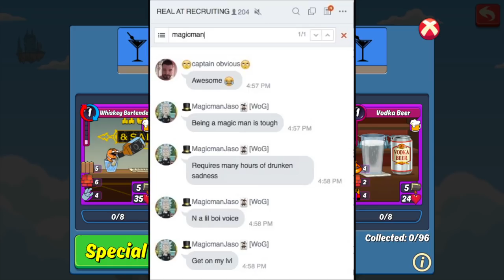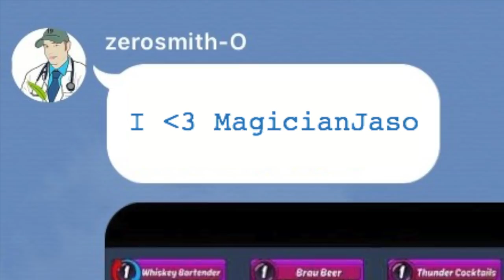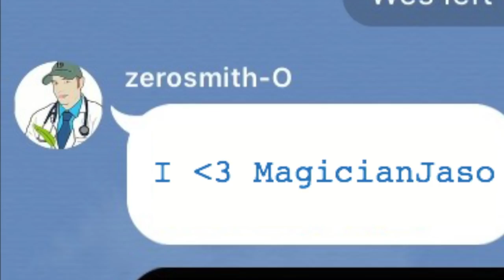Whiskey Nightmare Box (REVIEW) | Animation Throwdown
MagicianJaso reviews the Whiskey Nightmare Box in Animation Throwdown, featuring his #1 fan as a special guest! If you enjoy the video, click that LIKE button!

▶ SUPPORTERS:  Rick - $4.20, Mr. Salty is back! - $1.00, Burger_buckyBob72 - $25.00, Sodium Free! - $4.20, Burger_buckyBob72 - $24.96

▶ Support me and the channel to be featured above!

▶ DISCORD: . 34% 34/100 Members
• Newest Member: tony.bologn♯0

27 Views - Jan 24, 2024